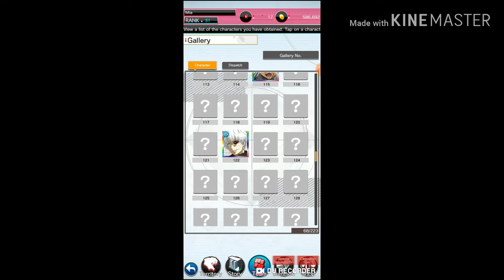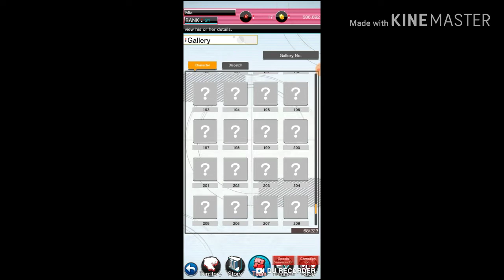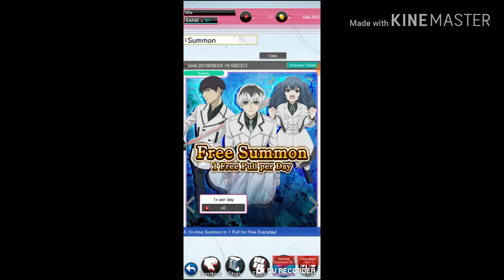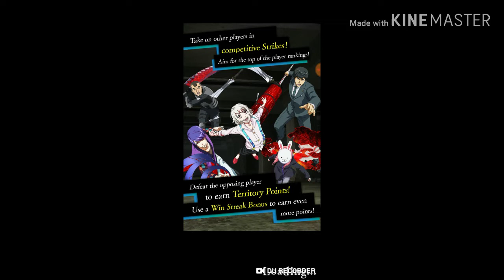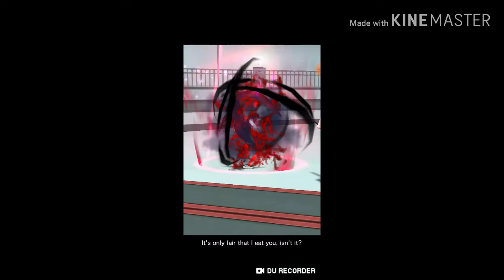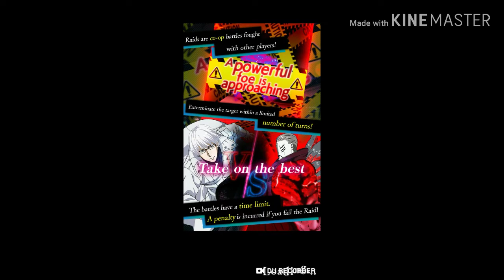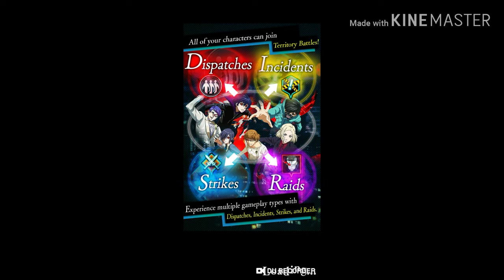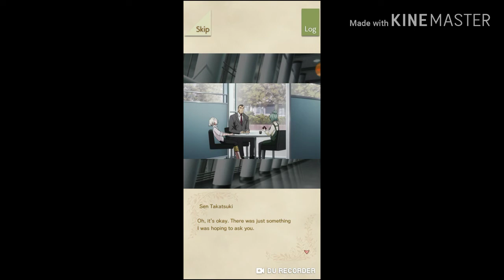Tylko na tyle Was stać?| Tokyo Ghoul :re birth| #3